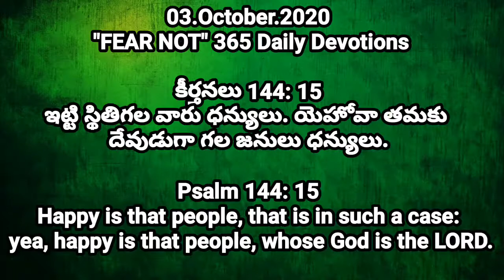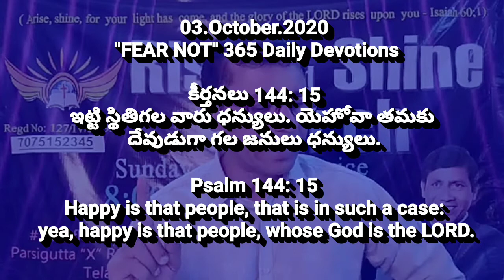#03/October/365 Daily Devotions | Today God's Promise | Pastor CNRao Paul.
03/October/2020.
365 అనుదినము థైర్యము కలిగించు దైవ ధ్యానములు
365 Daily Devotions || Pastor_CNRao_Paul.

ఇట్టి స్థితిగల వారు ధన్యులు. యెహోవా తమకు దేవుడుగాగల జనులు ధన్యులు.

Happy is that people, that is in such a case: yea, happy is that people, whose God is the LORD.

365 అనుదిన ధ్యానములు || 365 Daily Devotions.

16 Spiritual Strongmen Spirits Deliverance series click here for about Demons

Ramnagar Branch.

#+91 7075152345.